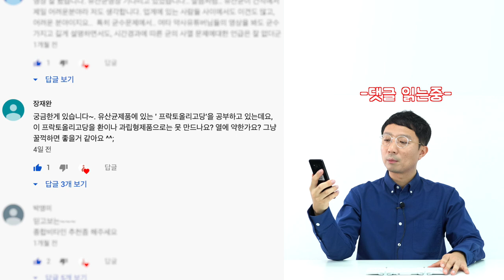[Q&A]프리바이오틱스(프락토올리고당)는 왜 분말제품밖에 없어요??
이번 영상은 한 구독자께서 질문해주신 내용입니다.
프리바이오틱스, 즉 프락토올리고당 제품은 왜 분말밖에 없을까요?
알약으로 한 번에 먹으면 편할 것 같기도 한데 말이죠.
그래서 건기남이 알려드리겠습니다!!

다른 유산균관련 영상을 보고싶으시면 아래 주소를 참고해주세요!

모유 유산균 다이어트 2부 - 락토바실러스 가세리 bnr17 실제 임상실험 결과 공개 링크

모유 유산균 다이어트 3부 - 모유 유산균  다이어트 제품 고르는법과 섭취방법